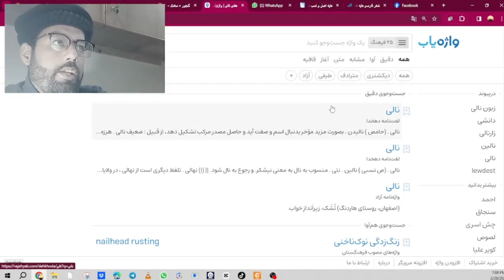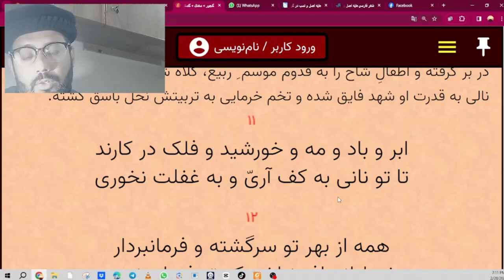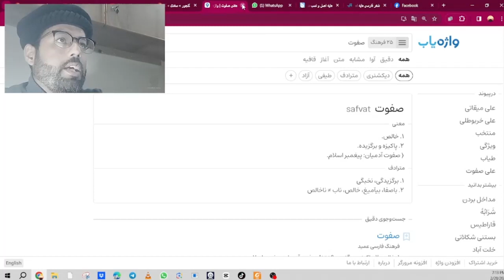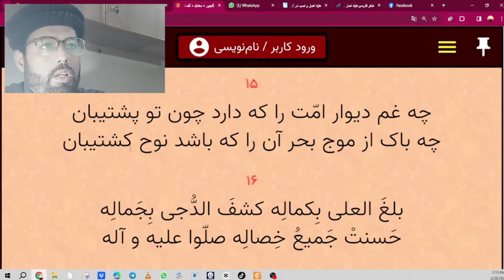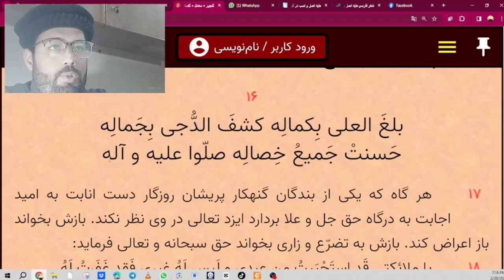Part 3: Unlocking Wisdom: The Timeless Lessons of Gulistan Saadi"SadiSherazi سعدی_شیرازی درس دوم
درس دوم